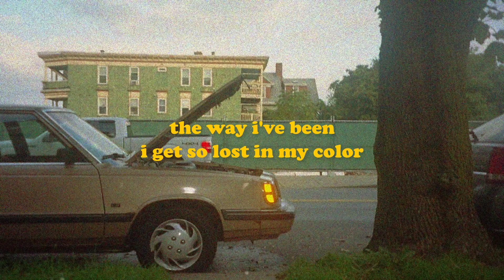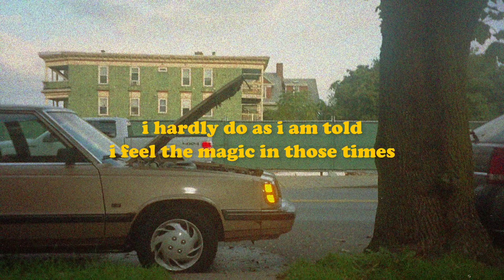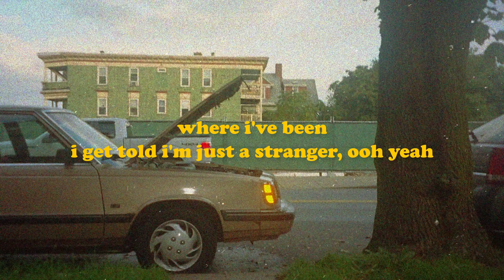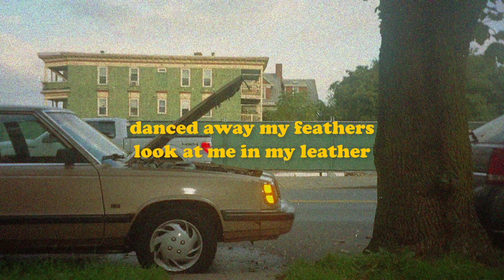Peanut Butter & Tears - DPR IAN (Lyrics)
Photo by Matthew Moloney on Unsplash